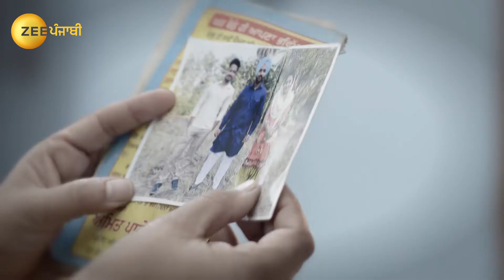Tu Patang Main Dor | Punjabi TV Serial | Full episode - 189 | Zee Punjabi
Amrit talks back at Kirpal as he tries to calm her down. Furthermore, she goes on to say that she will never accept Zarina in front of her family. Kirpal reassures Naseer about Zarina and Amanâ€™s future. Now, viewers in India can watch Tu Patang Main Dor episodes before their TV telecast on ZEE5!

Show Name : Tu Patang Main Dor
Producer/Star Cast : Rohit Handa, Love Gill, Sona Rajput, Ganni Shergill
Episode No : 189

Set amidst the Partition of India, the series revolves around the cross-border love story of a couple named Aman and Zarina.